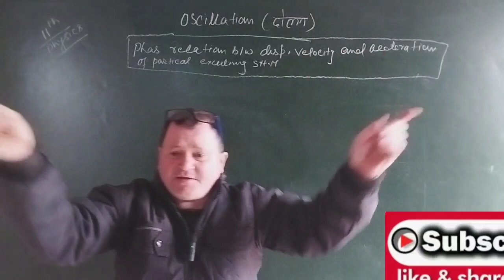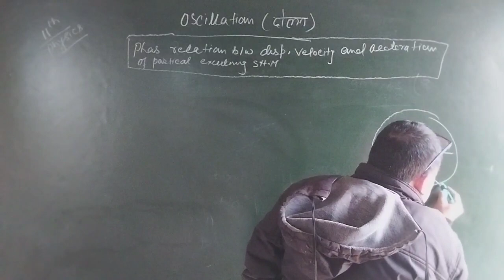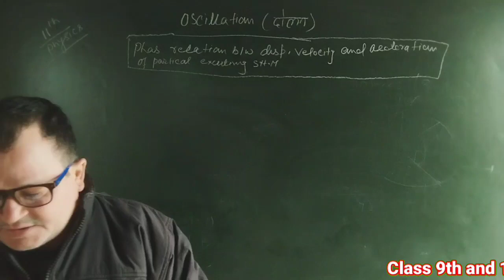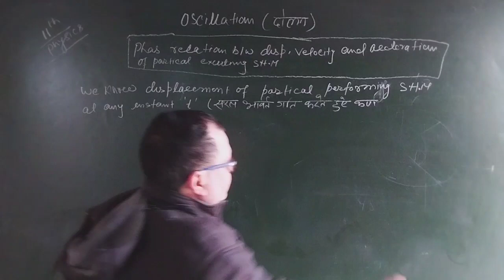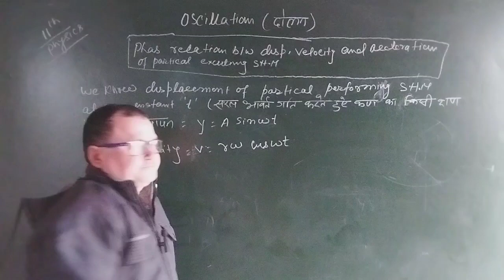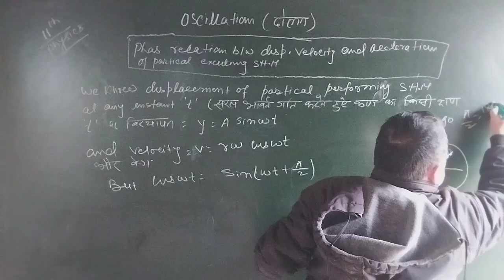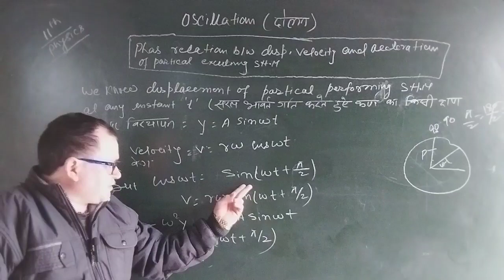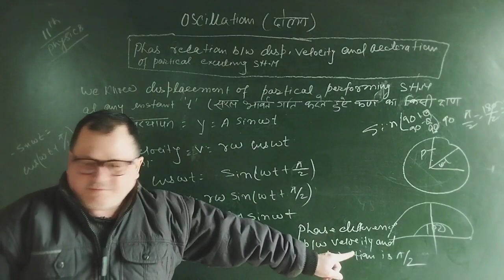11Phy 15.4 Phase relation B/W displacement, Velocity and acceleration of partical executing S.H.M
11th Physics
15.4 Phase relation between displacement, Velocity and acceleration  of partical executing S.H.M
What is the phase relation between displacement velocity and acceleration in SHM?

How are the phases of velocity and acceleration related for a particle executing SHM?

What is the phase relationship between displacement velocity and acceleration in SHM Class 11?
What's the phase difference between displacement and velocity of a particle executing SHM?
What is relationship between velocity and displacement?